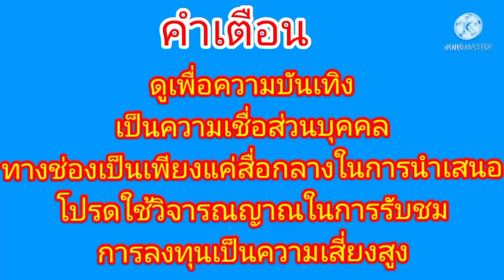เลขลับวงใน VIP คุณยายบินเดี่ยวงวด 30 ธันวาคม 2564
เลขลับวงในเข้ามาแล้วหลายงวดกับคุณยายบินเดี่ยวเข้ามาแล้วหลายงวด